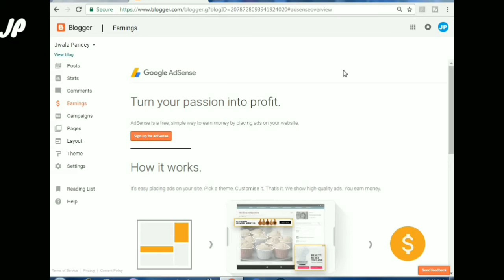Can You Really Earn Money with Blogs?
About JP : तो यहाँ मिलेगा आपको Technology से सम्बंधित सारि जानकारीयाँ वह भी Hindi में. Or ( Vlogs & Other Videos To )